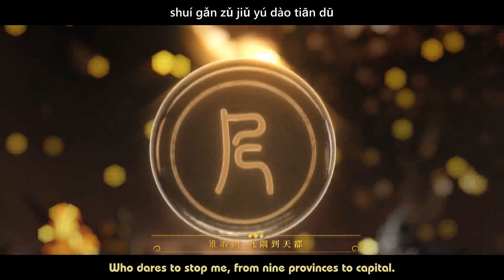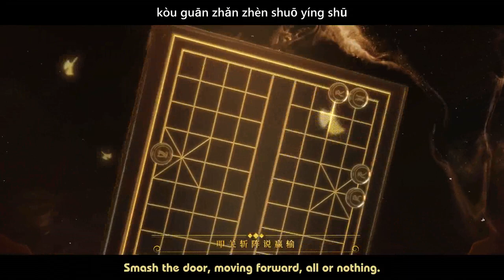[Engsub] Jing Yuan's Fan Character Song "Ce Shen Xiao" - Honkai: Star Rail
"Take a nap whenever I'm free, but the heart already knows everything outside."

Singer: KBShinya
作曲：塔库 | 作词：冉语优 | 编曲：Fsy小诺
演唱：KBShinya | 吉他：大牛 | 笛子：囚牛
曲绘/视频：浮玉酱 | 混音：圈太Studio

The translation is made by me, ask permission before using it somewhere.